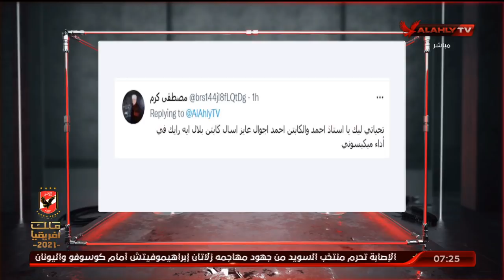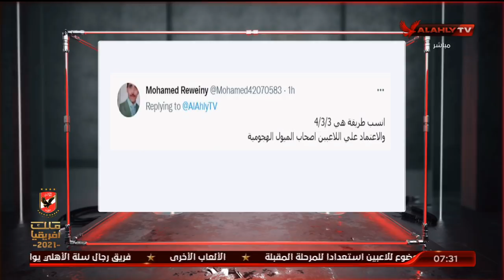الحلقة الكاملة | السادسة مع أحمد سمير | 3-10-2021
ضيف الحلقة
أحمد بلال ـ نجم الأهلي السابق